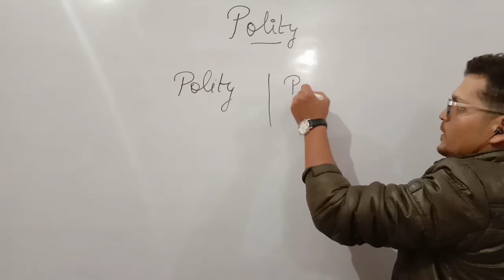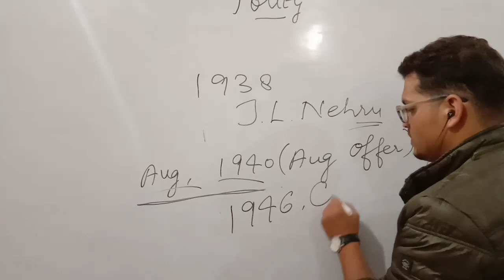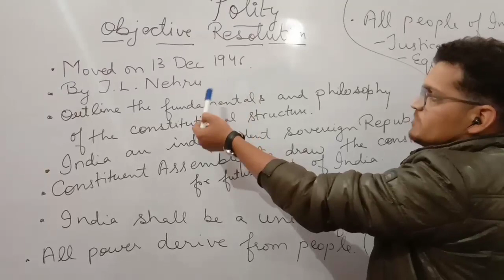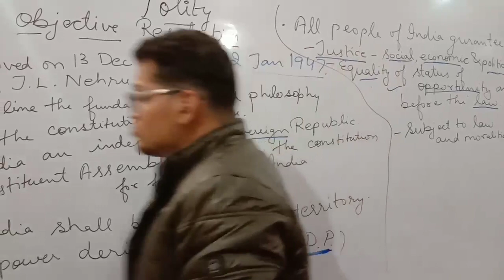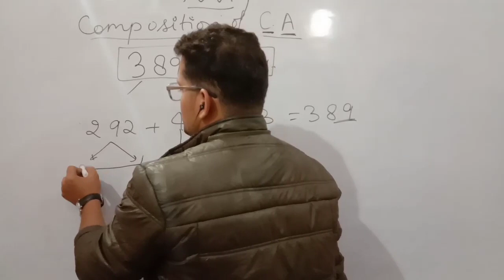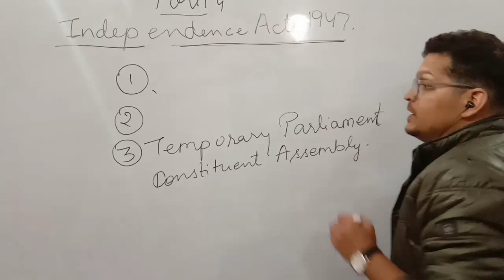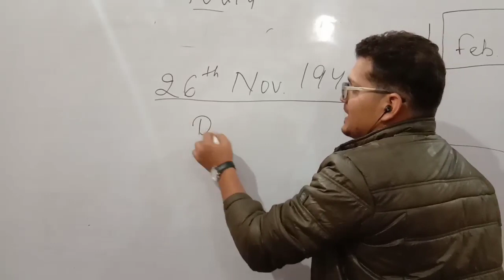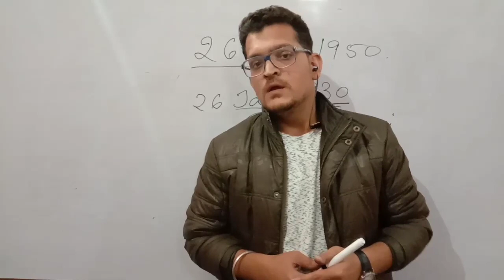part-1 by Rajat(Sir)